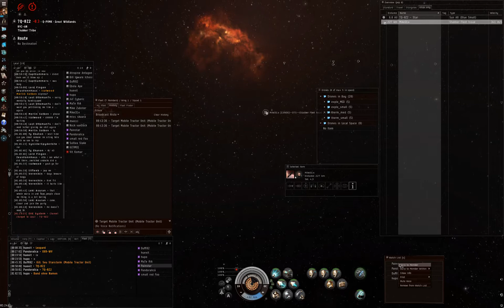Eve-Online INIT. R RR Recons 24 dez 2013